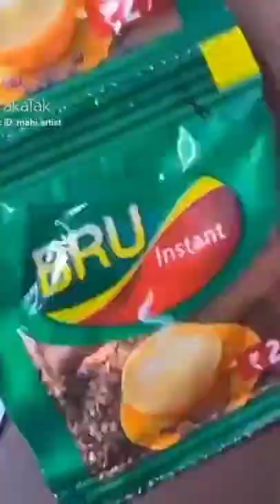Virat Kohli portrait by Mahi artist